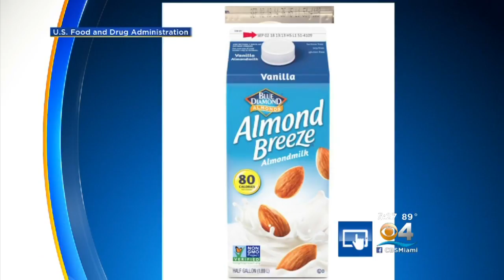150K Cartons Of Almond Milk Recalled, May Contain Real Cow’s Milk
Nearly 150,000 half-gallon cartons of Vanilla Almond Breeze almond milk are being voluntarily recalled